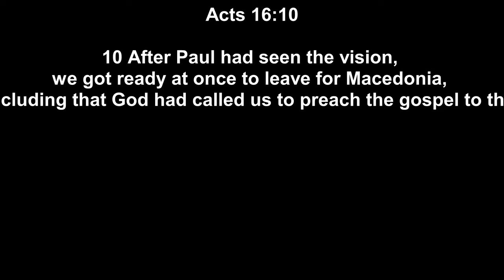Paul The Missionary Acts 16:10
.Today's EM Message:
"Paul, The Missionary"

Acts 16:10

10 And when Paul[a] had seen the vision, immediately we sought to go on into Macedonia, concluding that God had called us to preach the gospel to them.

Pastor Aaron Son Ph D